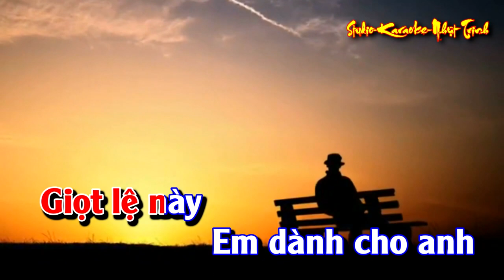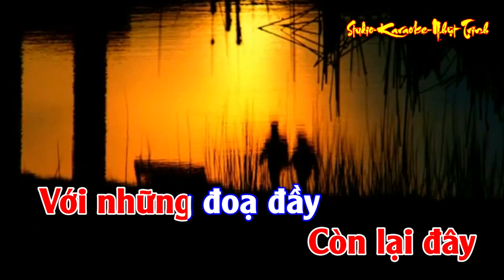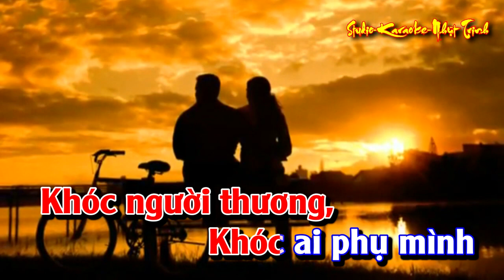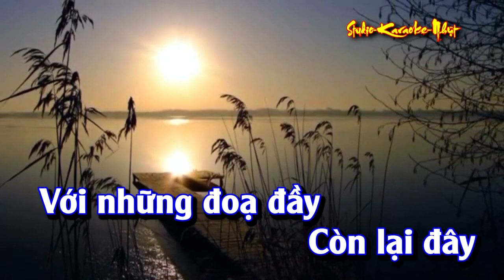Lệ Úa TONE NAM KARAOKE